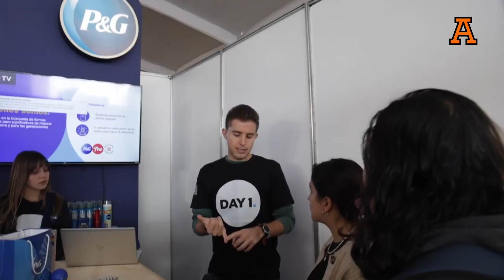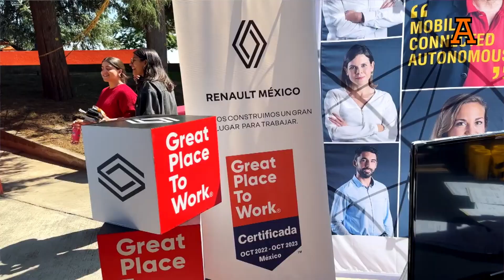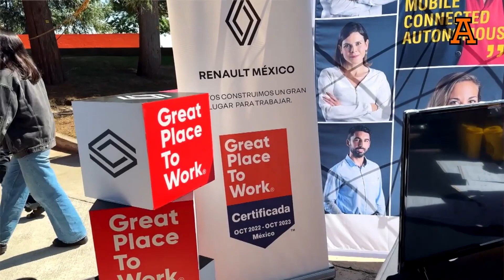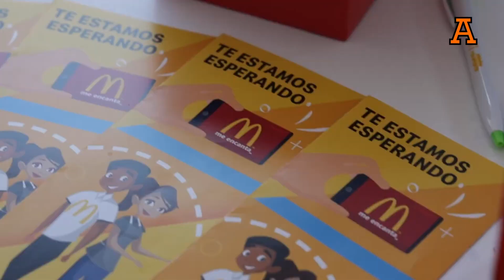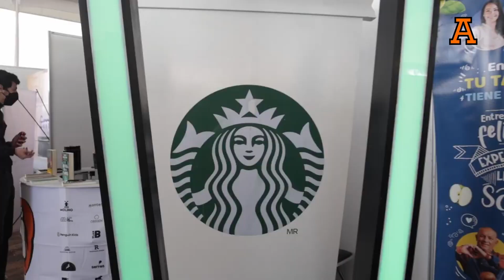Teolt-Media - Empleabilidad Anáhuac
Esta ocasión en Teolt Media hablamos con Katia Toxtli, Coordinadora de Empleabilidad Anáhuac, que nos platica sobre lo que hacen y cómo se vinculan con la comunidad Anáhuac para encontrar empleo.